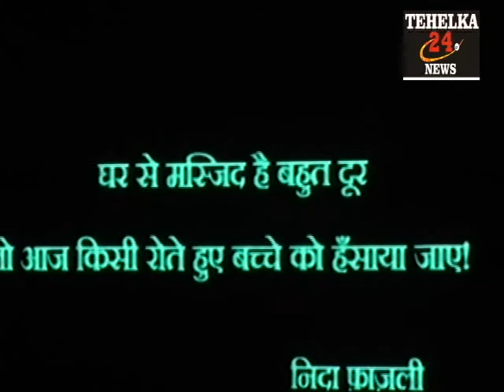Celebs Walk the Ramp at The Beti Fashion Show 2013